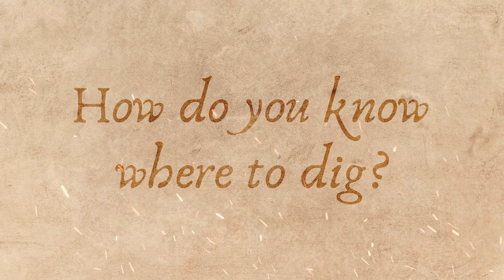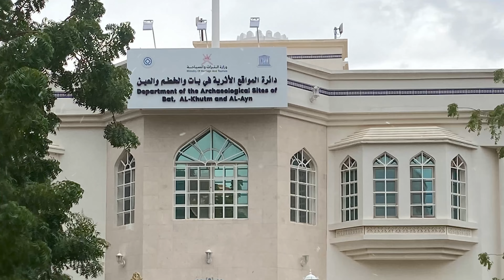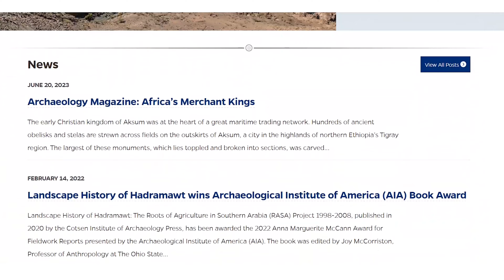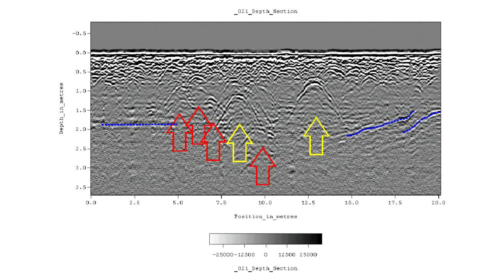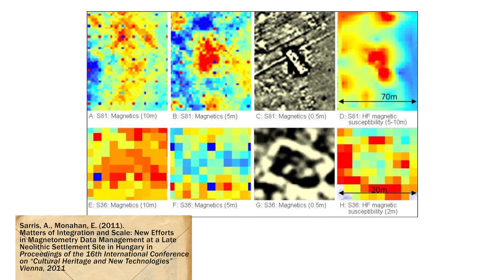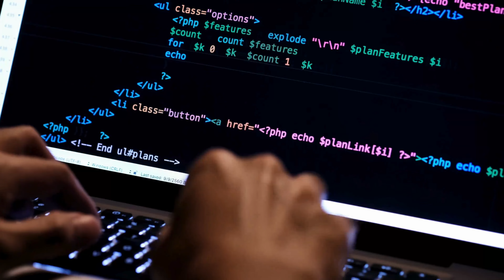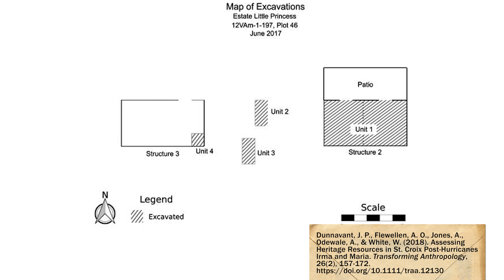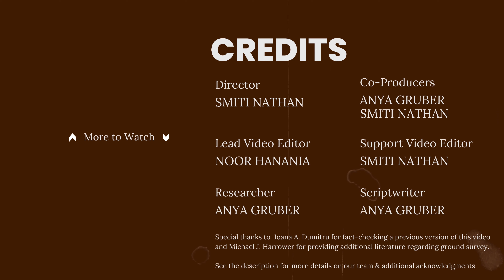Archaeologist Explains How We Know Where To Dig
This video shares the various methods archaeologists use to decide where to dig. A full transcript and additional references can be found

// Time Stamps ⏱️
00:00 Introduction
00:20 Local Knowledge
01:56 Archival & Historical Records
02:28 Ground Survey
03:51 Remote Sensing
05:01 Magnetometry
05:49 Zooming Out
06:09 LIDAR
07:53 Salvage Archaeology
09:34 Takeaways
10:30 Outro

Noor Hanania: @BarknoorZ

Hi! I’m Smiti. I've studied and traveled the world doing archaeology for the past 15+ years [yes, I have a Ph.D. in it :)]. While I still do research, I love sharing what we do beyond the confines of academic journal articles.

// Acknowledgements 🙌🏾
Thanks to @ioanaandradadumitru2292 and Michael Harrower for consulting on aspects that contributed to this video. Also, thanks to @gabchomp  and @Katharine_Chen for thumbnail feedback.